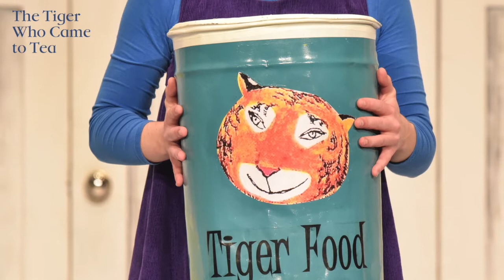'The Tiger Who Came To Tea/Goodbye' from David Wood's THE TIGER WHO CAME TO TEA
David Wood's stage adaptation of 'The Tiger Who Came To Tea' is based on the classic picture book of the same name by Judith Kerr. Written for young children and running at 55 minutes long, it is the ideal first theatre show for families. The first performance was at the Bloomsbury Theatre, London, in 2008. Since then it has toured worldwide, including many West End seasons, and was Olivier-Award nominated.